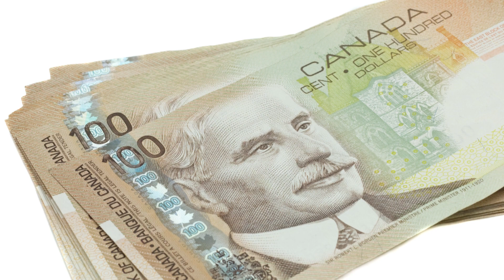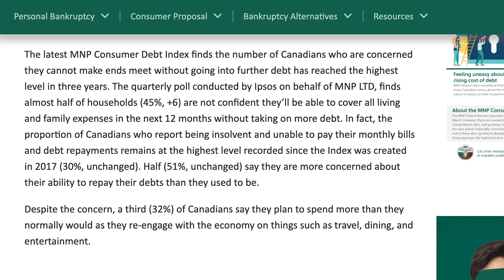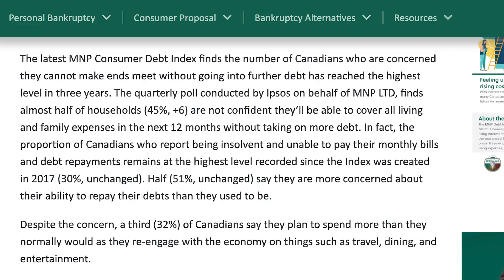How 'house poor' Canadians can avoid debt pitfalls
Kelley Keehn, personal finance educator, speaks with Financial Post’s Larysa Harapyn about how 'house poor' Canadians can avoid debt pitfalls.